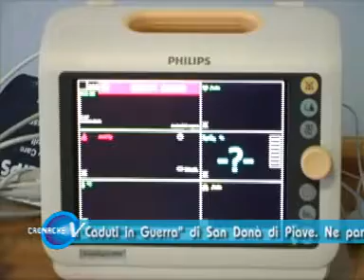Cronache Venete - 3 min x...- Il Dott. Madeyski e il Dott. Bonadio: reparto IRIS.mpg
Seguiteci su Facebook per scoprire ogni settimana le notizie più curiose del Veneto Orientale